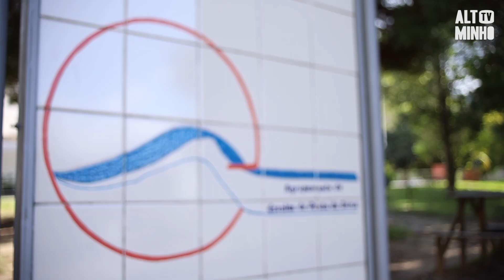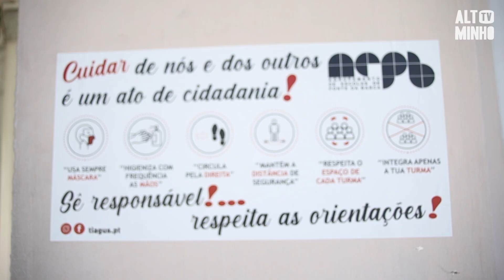Cerca de 1300 alunos já regressaram às aulas em Ponte da Barca | Altominho TV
Cerca de 1300 alunos já regressaram às aulas presenciais em Ponte da Barca.
A autarquia e o Agrupamento de Escolas tomaram várias medidas neste arranque de ano letivo marcado pela pandemia, e ao final de um mês o concelho não regista nenhum caso positivo de Covid-19 na comunidade escolar.